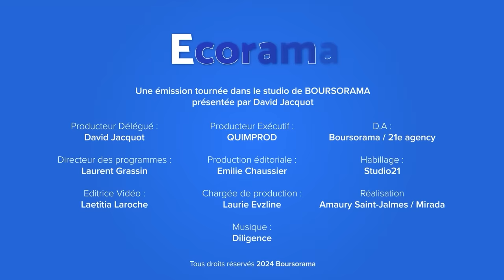Pourquoi les marchés ne réagissent pas au dérapage du déficit public français ?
Malgré un déficit public bien plus important que prévu, à 5,5% pour 2023, on ne constate pour le moment aucune tension sur les taux souverains tricolores. Comment expliquer cette confiance des investisseurs ? L'analyse de Pierre Sabatier, président de PrimeView. Ecorama du 27 mars 2024, présenté par David Jacquot sur Boursorama.com
→ Retrouvez la dernière interview de Pierre Sabatier, "CAC 40 à 8 200 points : la hausse peut-elle se poursuivre à ce rythme-là ?"